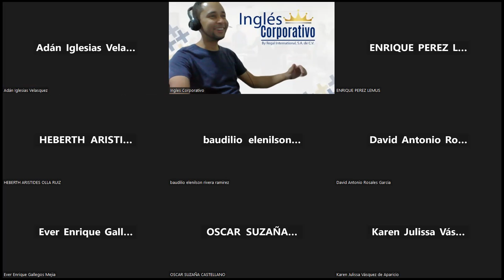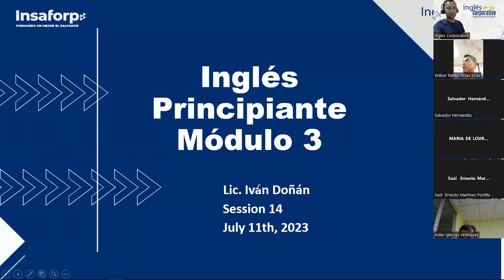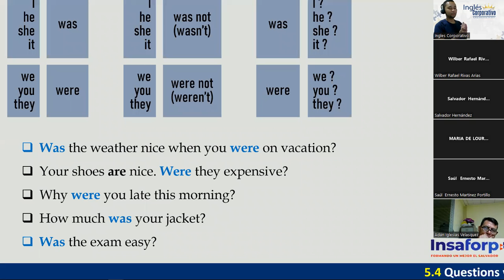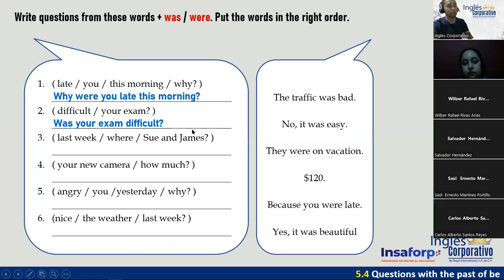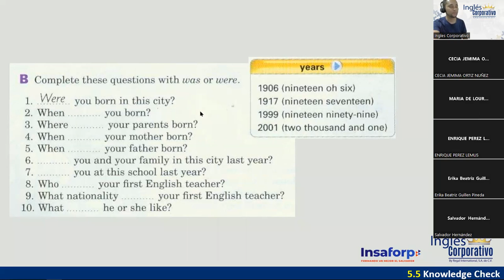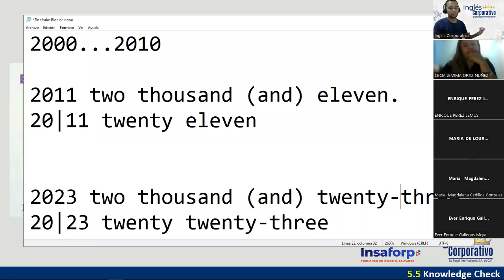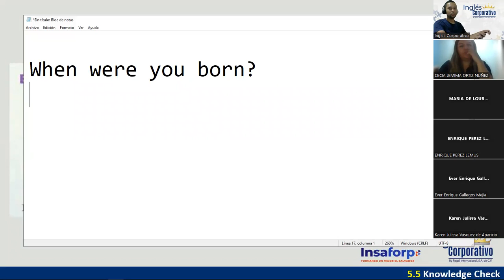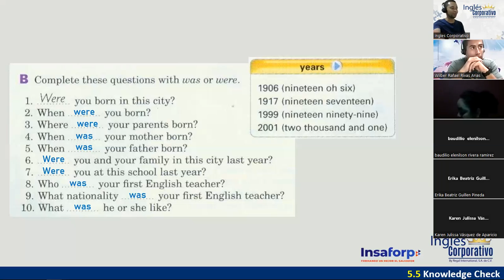14 - 11-07-23 - FI-REGAL-36 - DOÑÁN - PAST OF BE: QUESTION FORM